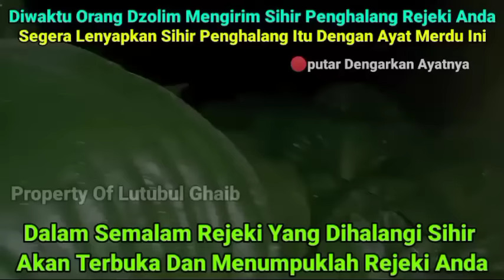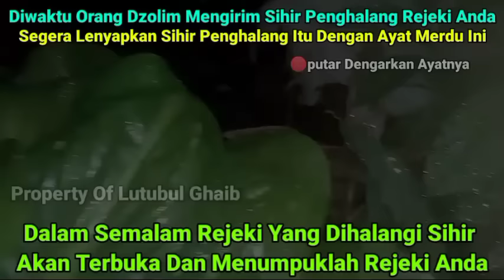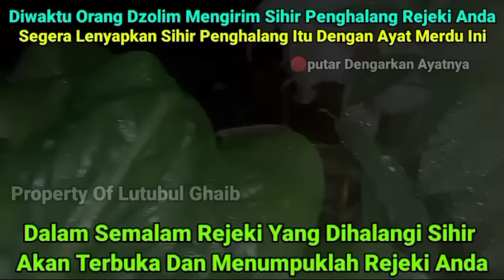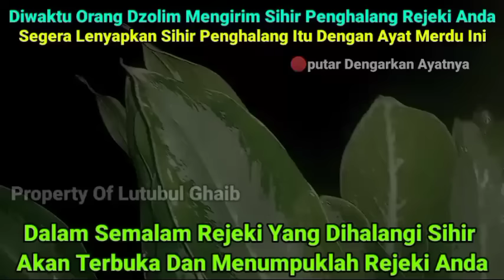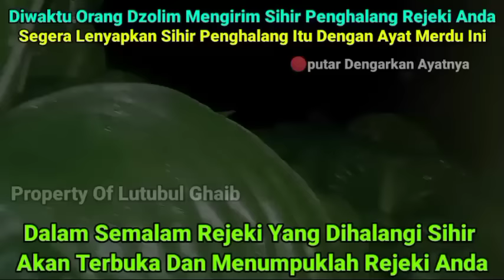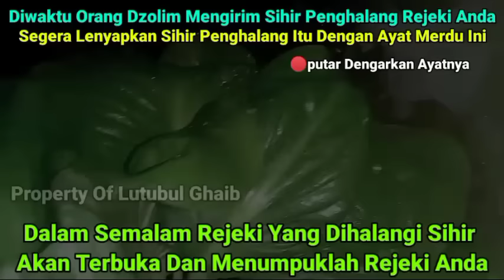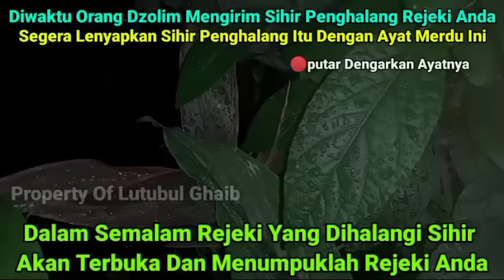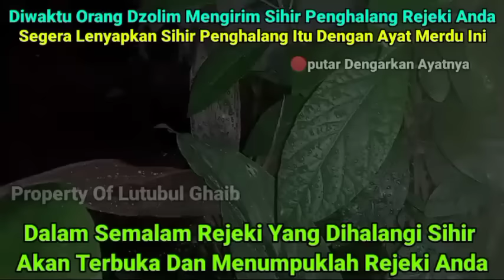Sihir Yang Mereka Kirim Untuk Menghalangi Rejeki Anda‼️tidak Akan Mempan, Malah Rejeki Kita Semakin